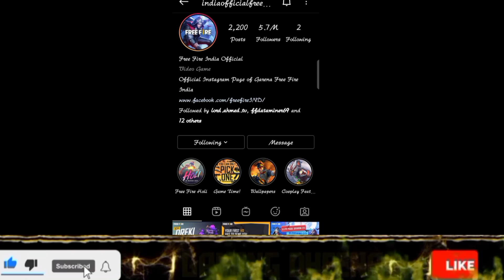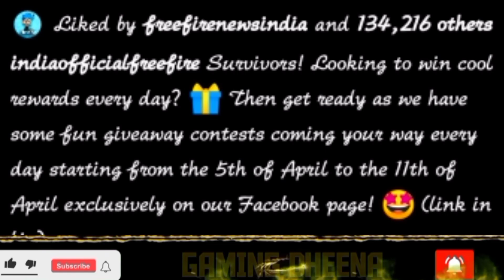Today Free Rewards Redeem Code In Free Fire|How To collect Gold Token In Free Fire By Gaming Dheena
Today Free Rewards Redeem Code In Free Fire|How To collect Gold Token In Free Fire By Gaming Dheena| Today Free Fire Facebook page everyday giveaway event in free fire| today free fire free rewards redeem code in Tamil| SakuRa Blossom Season Mission Full Details In Tamil| How To complete SakuRa Blossom Season Mission Event|indiaobficialfeefire 3urvivons! Cooking to win cool newands every day? Then get zeady as we have some fun giveaway contests coming youa way every day starting from the 5th of April to the 11th of April exclusively on our Facebook page!
Old Green Top criminal Bundle Return Event Full Details In Tamil|New Today Redeem Code In Free Fire on Facebook page| Gaming Dheena in free fire today updates in Tamil

today Cupid scar Free Rewards Redeem Code In Free Fire today

today Ak Gun skin Free Redeem Code In Free Fire today

Today Free Evolution Stone Free Redeem Code In Free Fire today

Free Diamond Royale Voucher Redeem Code In Free Fire today

Facebook Page everyday giveaway Event Full Details In Tamil on Free Fire

FREE FIRE NEW SAKURA BLOSSOM SEASON MISSION EVENT DETAILS
HOW TO COMPLETE SAKURA BLOSSOM EVENT
SAKURA BLOSSOM SEASON MISSION KAISE PURA KARE
GOLD FLOWER KAHA MILEGA
HOW TO COLLECT GOLD FLOWER IN FREE FIRE
Tophat bunny kaise milega
How to use gold flower token in free fire
SAKURA BLOSSOM SEASON MISSION
PLAY 15 MIN
PLAY 2 BR SQUAD MODE
KILL 5 ENEMIES
BOOYAH IN CS MODE
FREE FIRE NEW EVENT DETAILS
Free fire
Game knowledge